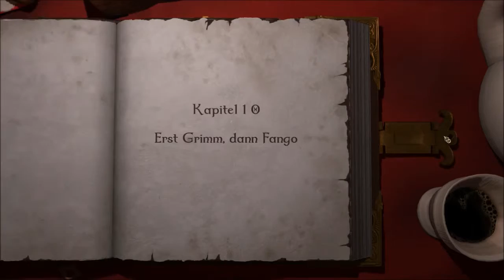Magicka #9 Erst Grimm, dann Fango und Aufgehalten in Ruinen